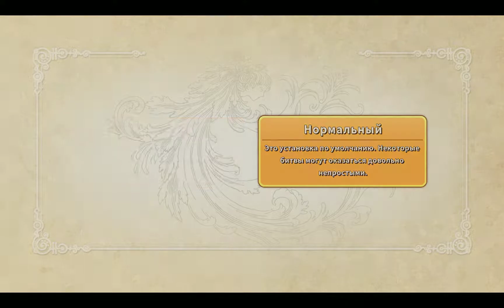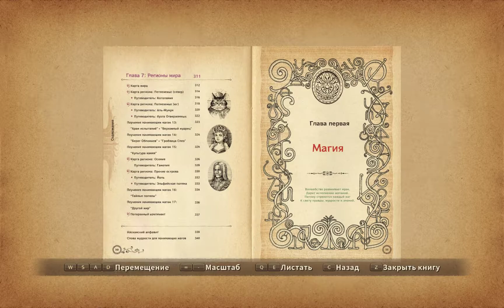Ni no Kuni: Wrath of the White Witch [RUS, без комментариев]. Часть 1: История Оливера.